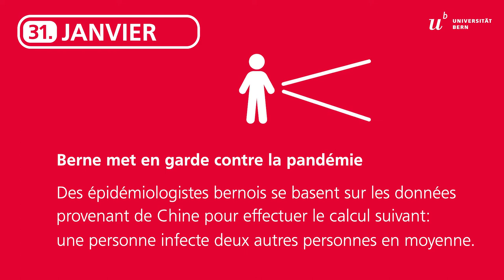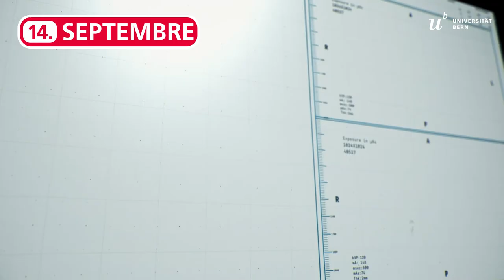La recherche dans la lutte contre le coronavirus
Rapport annuel 2020, thème prioritaire santé et medecine : En 2020, de nombreux chercheurs et chercheuses de l’Université de Berne se sont penchés de manière intense sur le Sars-CoV-2 et ses répercussions sanitaires, sociales, économiques et psychologiques. Une rétrospective sur la recherche sous haute pression.